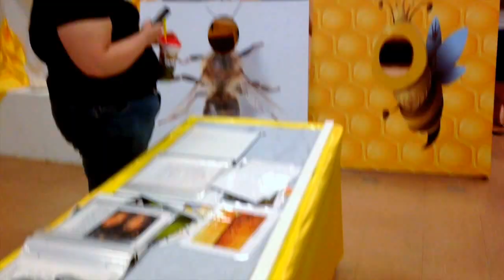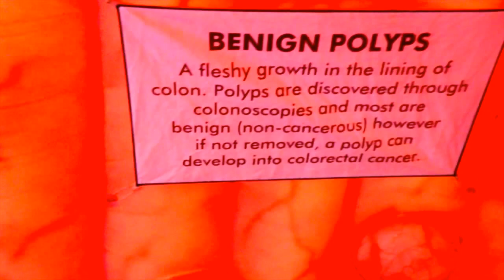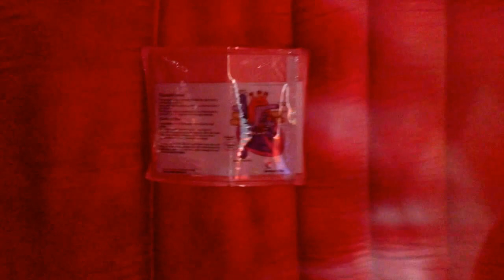Daily Vlog: Fair Festivities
Subscriiiiibe!